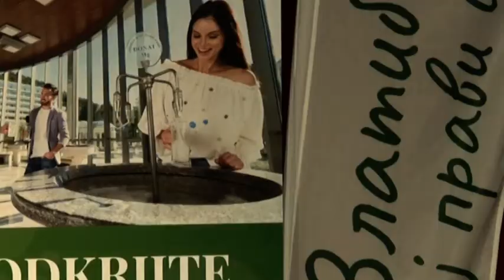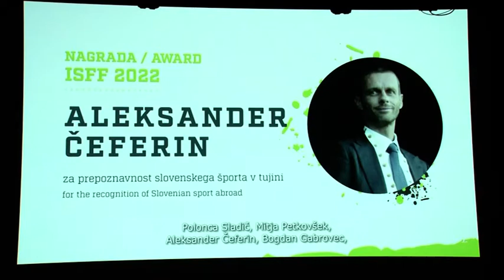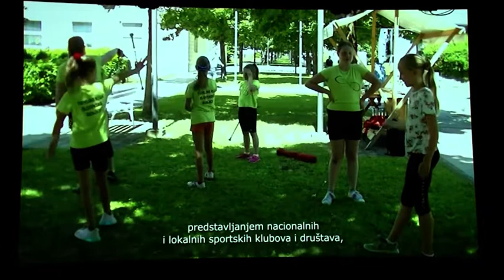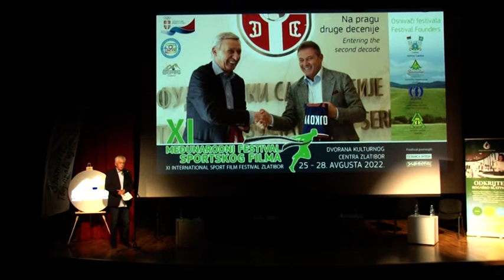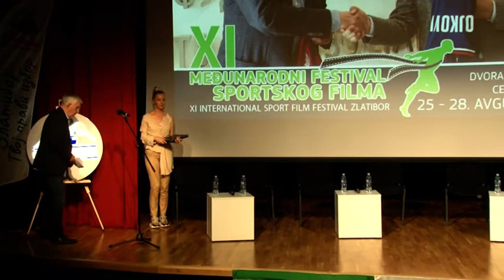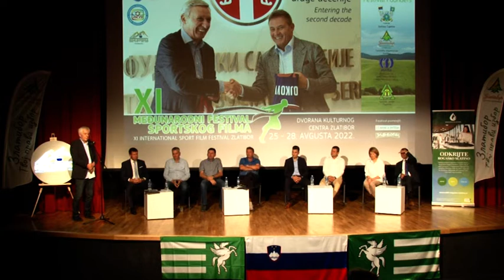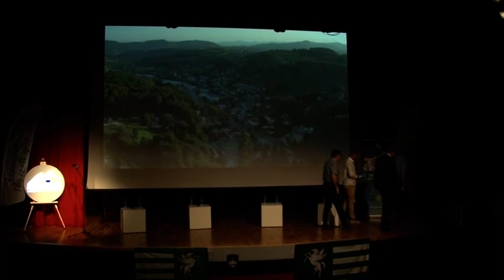ZLATIBOR I ROGAŠKA SLATINA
FESTIVAL SPORTSKOG FILMA, ZLATIBOR, AVGUST 2022.